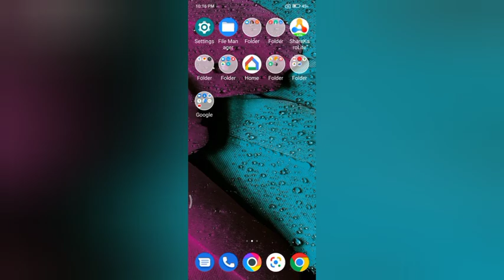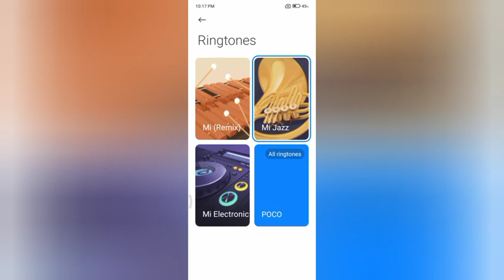How to set ringtone In redmi go kesa kare | Redmi mobile useful settings